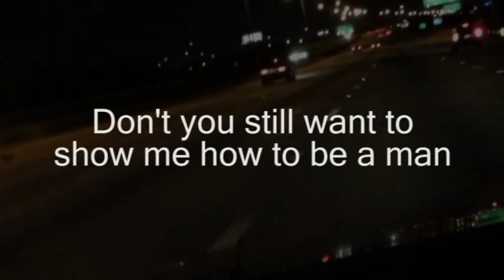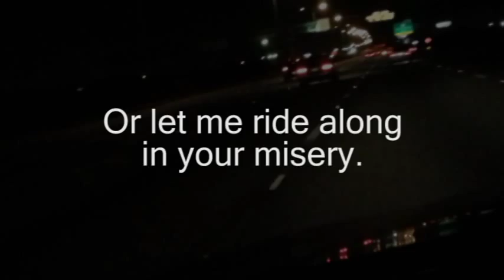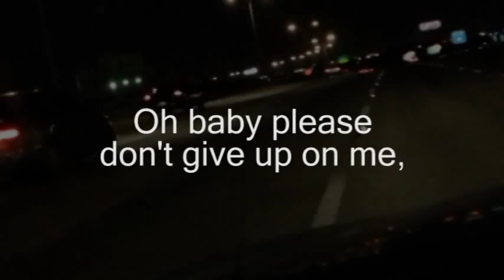"Whole Lot of You" William Barbosa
This song was recorded on location at an event where Will played guitar and sang, where I first met him. It's a very emotional song about the relationship between a troubled father and his son. Will is an extraordinary talent that I had an opportunity to collaborate with in the studio after that event, on a song written by Will called "Pretty Little Fish". What a great experience!